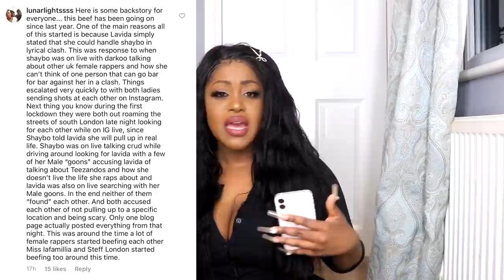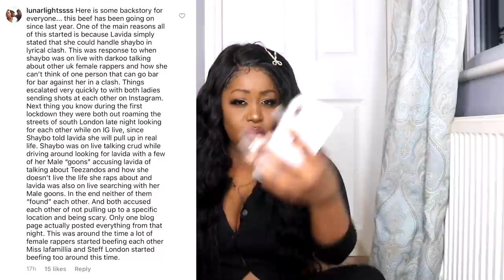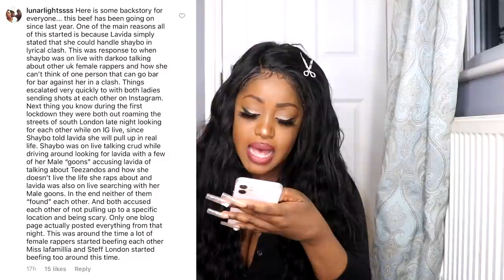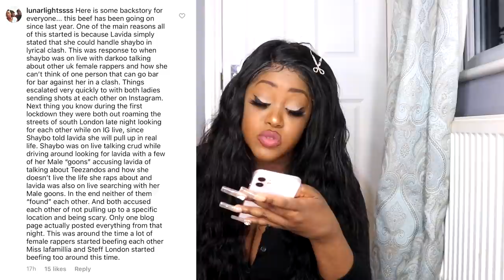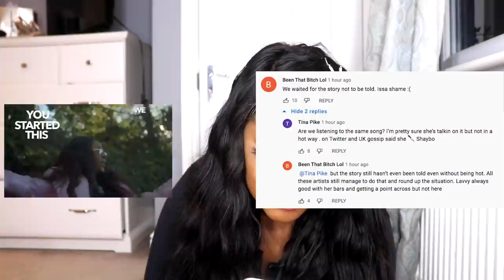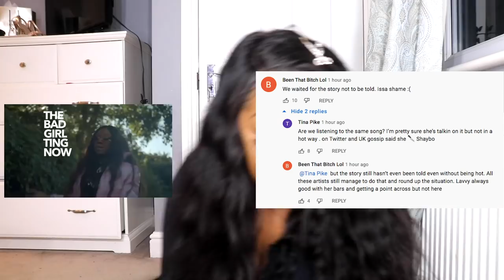REACTING TO LAVIDA LOCA'S DISS SONG